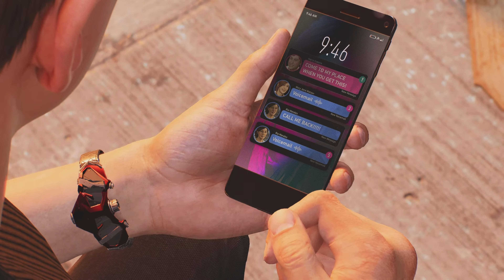Marvel’s SPIDER-MAN 2 - MJ AND Symbiote Spider-man |EP20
MJ has her own thoughts about the suit. Now that it’s practically an alien controlling Peter Parker. MJ attempt to save the day allowing us to enjoy some more Gameplay using MJ.